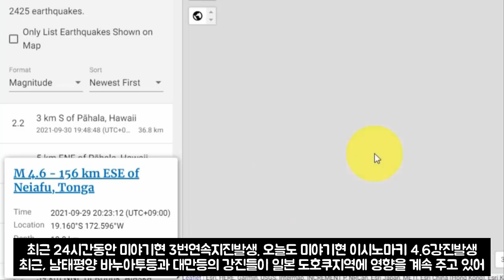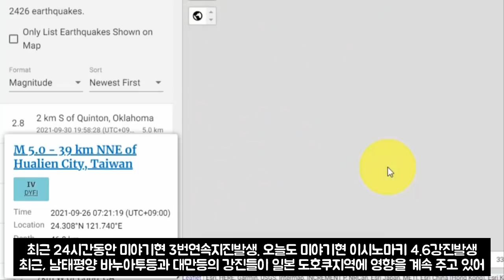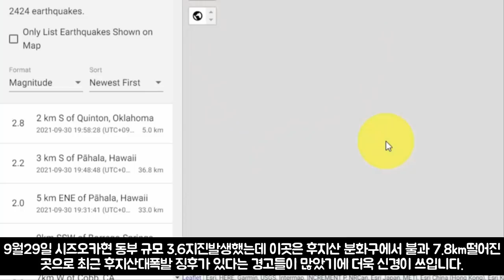💥[후지산] 화산 폭발시 3시간 만에 도쿄 도심을 화산재로 뒤덮는다 후지산에 나타난 이상하고 시커먼 구름을 보고 공포에 사로잡힌 일본인들 대분화 징조? 시즈오카현 강진 후지산근처!